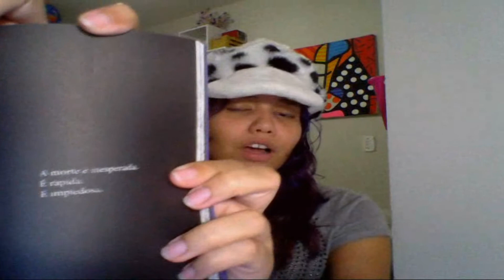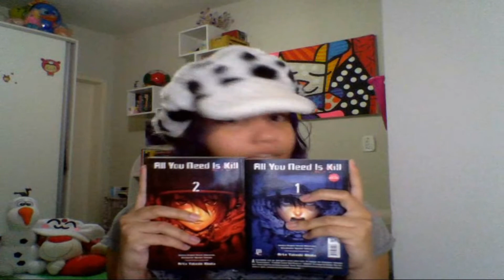Resenhando: All You Need Is Kill Vol. 1 e 2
Em breve teremos mais matérias sobre All You Need Is Kill no Um Sofá!

Se você é autor, seja de fanzine, histórias em quadrinhos ou livros e gostaria de ver seu trabalho aqui no “Insônia Nerd - TV Um Sofá” pode entrar em contato pelo e-mail que teremos o prazer em ler, resenhas e divulgar sua obra.
Perguntas? Mande para o ask